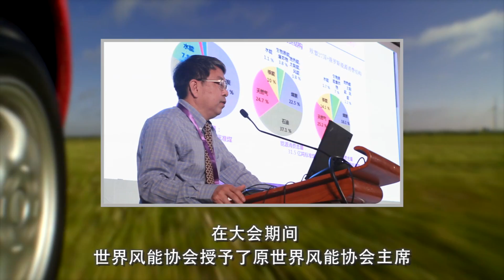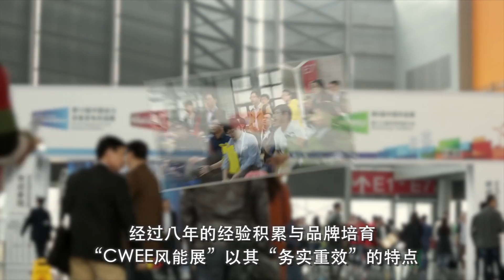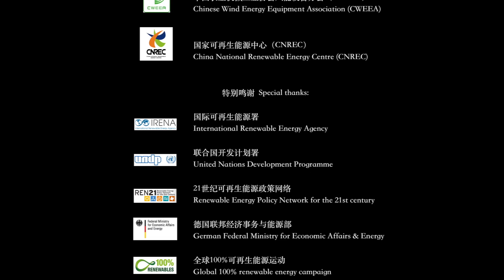WWEC2014 Post Conference Video